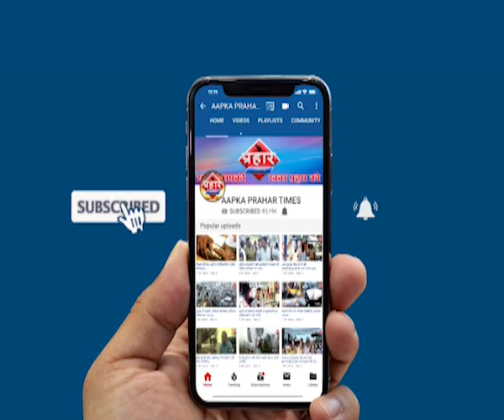आग का तांडव कई राज्यों में आपातकाल,जहरीली धुंए से खतरा।islamuddin khan | Prahar Times -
आग का तांडव कई राज्यों में आपातकाल,जहरीली धुंए से खतरा।islamuddin khan,

अमेजन की जंगलो में भयानक आग

10 साल में सबसे बड़ी आग का तांडव

जहरीली धुंए से पर्यावरण को खतरा,

prahar times